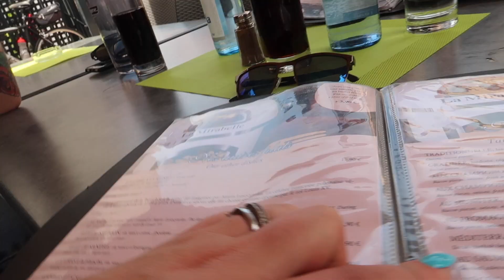AMERICANS FIRST TIME IN EUROPE | WISSEMBOURG, FRANCE